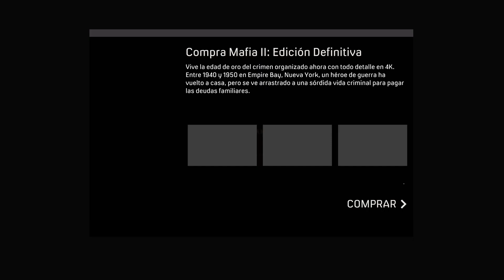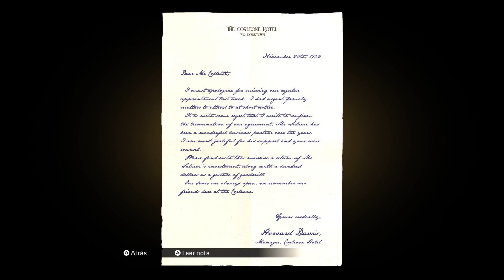Barrios con blaky🤕